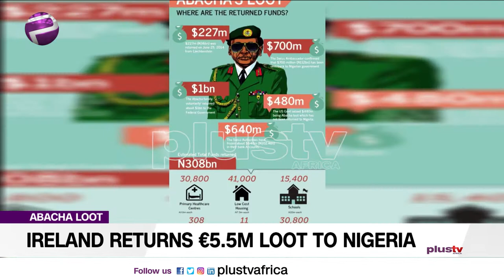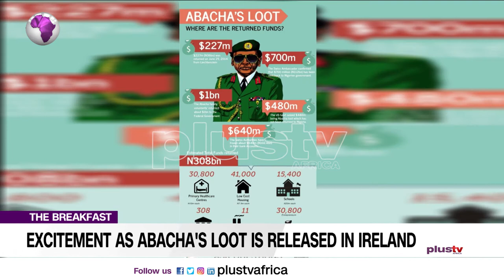Stolen Funds: Ireland to Return €5.5m Abacha Loot To Nigeria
Ireland to Return €5.5m Abacha Loot To Nigeria